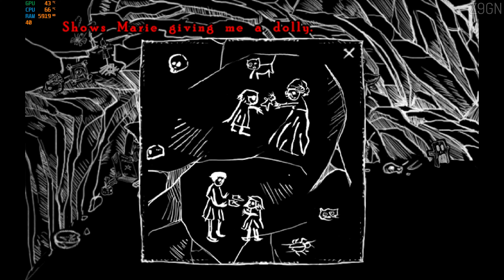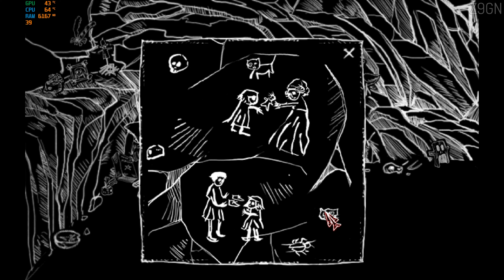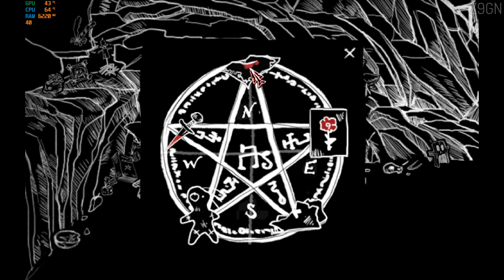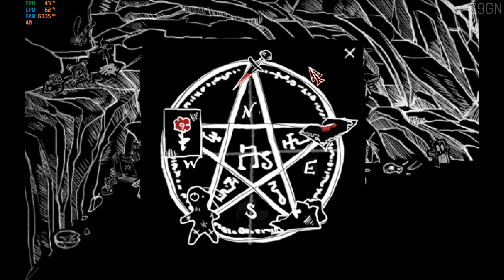OSSUARIUM - IN MEDIEVAL BOHEMIA, MARIE AND JAKUB STRUGGLE TO ESCAPE A TERRIBLE CURSE